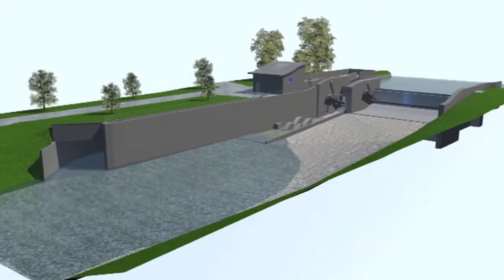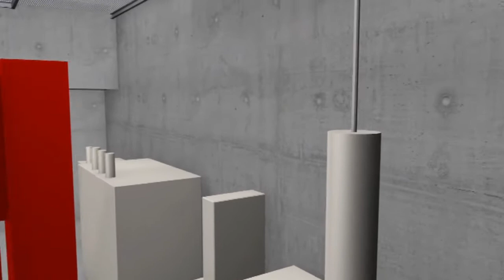KW Ettisbühl von Mike Hersche 3D Diplomarbeit